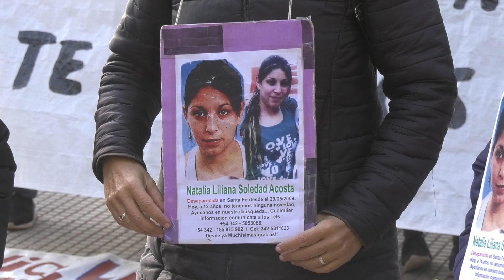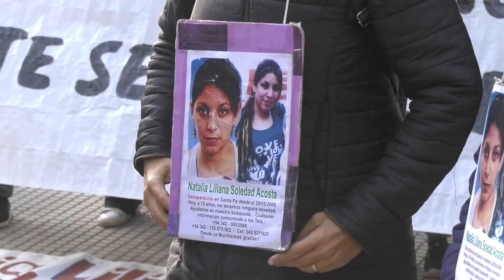FAMILIARES DE NATALIA ACOSTA SE MANIFESTARON EN TRIBUNALES A 14 AÑOS DE SU DESAPARICIÓN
ARIEL ACOSTA – PADRE.
CARMELA ACOSTA – HERMANA.